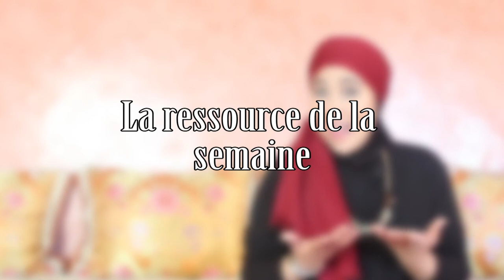4 Hacks pour préparer sa grossesse || ACHTAICH Khadija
Le capital santé pour préparer sa grossesse.

PARTICIPEZ A LA VIDEO

Soyez s’il vous plait bref et concis. Donnez-moi le maximum d’informations relatives à votre question.

C’EST QUOI MATERNER MALIN ?

Avec la conviction que la proximité du bébé de sa maman et de son papa est un besoin physique et psychologique.
Le maternage proximal n’est pas un mode d’emploi; c’est un principe que chaque couple de parents traduit selon son système de valeurs, sa disponibilité, son contexte familial, ses conditions de santé et sa logistique.
L’objectif est d’offrir aux futurs et jeunes parents l’information dont ils auront besoin, de répondre à leurs questions, apaiser leurs craintes et les réconforter dans leurs choix.
Ensemble vers une famille équilibrée, une famille saine, et surtout une famille épanouie.

QUI EST ACHTAICH KHADIJA ?

Je suis une Marocaine, une vraie. Je croque la vie à plein dents. Je préserve l’héritage des prédécesseurs, puise de la richesse de notre histoire et rajoute ma pierre à l’édifice. Riche de mon expérience au contact des mamans, de mon vécu personnel autant que maman, de mon passé de militante pour une famille saine, équilibrée et épanouie et de mes études et formations sur le maternage proximal et la parentalité positif, j’ai décidé de mettre mes connaissances et mes compétences à votre service.
Je vous propose un petit voyage dans le temps pour me connaitre un peu plus

Jusqu'à la prochaine vidéo, VIVEZ EPANOUIS ET MATERNEZ MALIN.